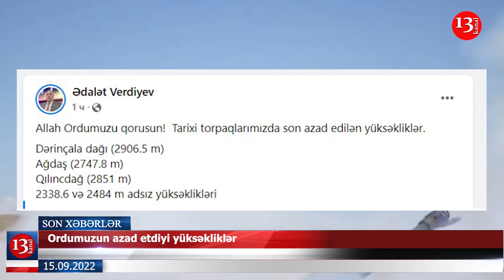"Dəfndə dini şüar səsləndirənlər araşdırılır"- DİN; Paşinyan erməni ordusundan xəbərsizdir?